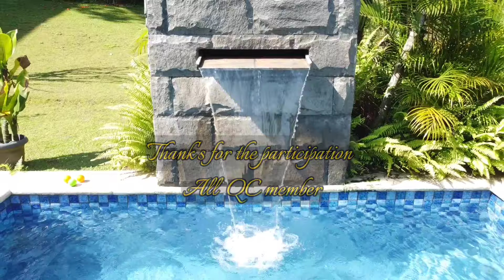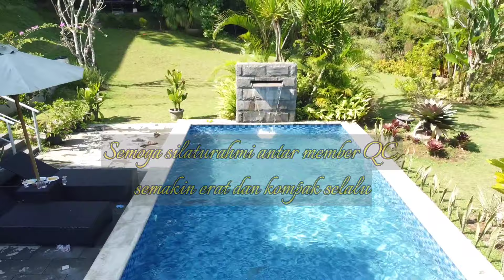Villa Aruna, Bogor || Keseruan QC Gathering 2023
Aruna Villa, Caringin, Bogor
Family Gathering Quality Control PT. KMI

Assalamualaikum,
Alhamdulillah QC Gathering berjalan dengan lancar, tidak ada halangan apapun.
semoga dengan adanya family gathering ini, hubungan silaturahmi nya semakin erat dan semakin kompak kedepannya.

semoga video ini bisa menggambarkan keseruan dan keakraban kita di QC Gathering tahun ini. semoga QC Gathering berikutnya bisa ikut semua.

Terimakasih banyak yang sudah menonton video ini, semoga terhibur dan bermanfaat.

Wa'alaikumsalam,